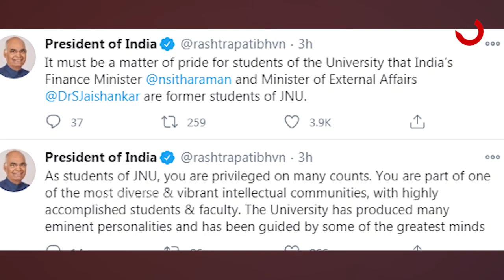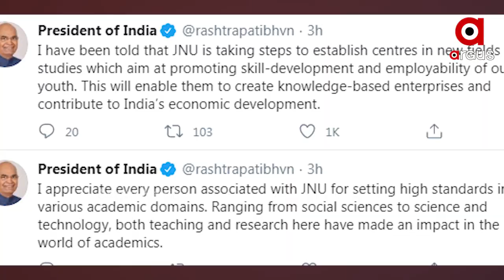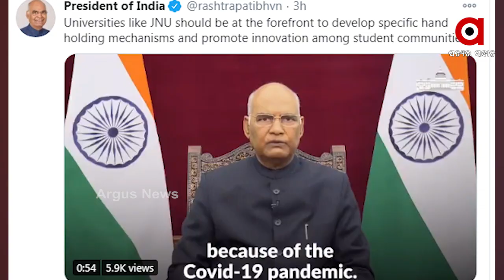ଜେଏନ୍‌ୟୂର ଦିକ୍ଷାନ୍ତ ସମାରୋହ ଅବସରରେ ରାଷ୍ଟ୍ରପତିଙ୍କ ବାର୍ତା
ଛାତ୍ର ଓ ଶିକ୍ଷକ ସମାଜକୁ ଦେଶର ଗୌରବମୟ ଅତୀତ ସମ୍ପର୍କରେ ସ୍ମରଣ କରାଇ ଦେଇଛନ୍ତି ମହାମହିମ ରାଷ୍ଟ୍ର୍ରପତି ରାମନାଥ କୋବିନ୍ଦ । ବ୍ୟକ୍ତିତ୍ୱର ବିକାଶ ପାଇଁ ସମସ୍ତ ପ୍ରକାର ପରିବେଶ ଜେଏନୟୁ ବିଶ୍ୱବିଦ୍ୟାଳୟ ଯୋଗାଇଛି ବୋଲି କହିଛନ୍ତି ରାଷ୍ଟ୍ରପତି...